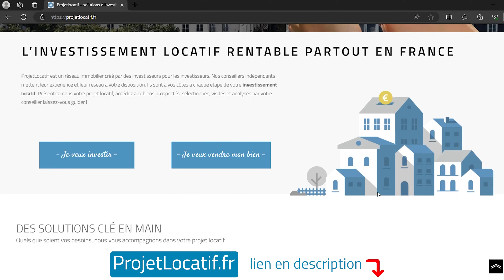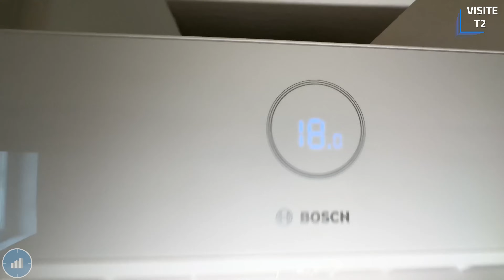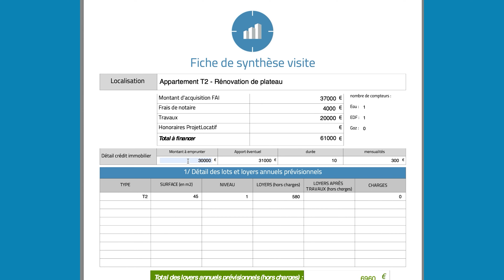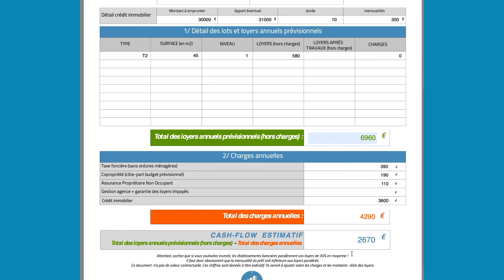🎯 IDÉAL PREMIER INVESTISSEMENT !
👉 Quand on souhaite investir en immobilier, il y a souvent des peurs ou des inquiétudes qui apparaissent.

Mobiliser un budget important, ne pas trouver de locataires… Avoir du mal à gérer les travaux… Etc.😅

Dans cette vidéo, je vous propose la présentation d’un investissement locatif réalisé par Germain qui saura sans doute vous rassurer pour vous aider à passer à l’action.💥

🚨TÉLÉCHARGEZ GRATUITEMENT ma Check-List de visite et mon exemple de dossier bancaire ici ➔
🤔 QUI SUIS-JE ?
Investisseur et co-dirigeant de la société ProjetLocatif qui propose des investissements locatifs rentables sur toute la France grâce à nos 120 conseillers spécialisés (tous multi - investisseurs!).

J'investis dans l'immobilier depuis 2010 principalement sur des immeubles de rapports en location nue et meublée longue durée.

Cette chaine a pour but de vous délivrer toutes les astuces liées à l'immobilier, mon quotidien d'entrepreneur et vous partager ma passion.

🚧 Notre société TravauxLocatifs pour vous aider à réaliser des travaux de rénovations dans vos projets d’investissements immobilier.

🕐 TIMECODES
00:00 Introduction
00:43 Présentation
05:32 Parcours de Germain
09:22 Visite T2
24:32 Fiche de synthèse financière
26:03 Conclusion
26:18 Outro